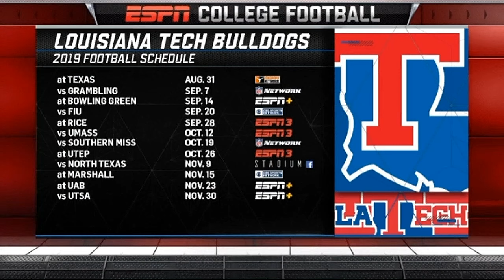Louisiana Tech Bulldogs - 2019 C-USA Football Kickoff